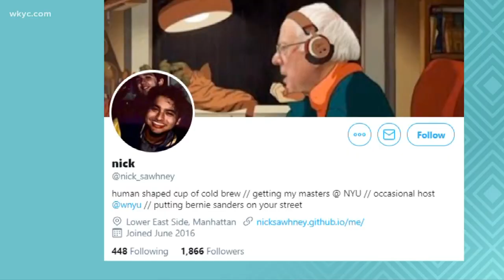How to put Bernie Sanders anywhere on Google Street View, and Inauguration fashion symbolizes unity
Four words: Bernie is a mood. 3News' Stephanie Haney has what's trending throughout the region in today's Clicking in Cleveland.

WKYC Studios tries out the Bernie Sanders meme after senator's Inauguration Day look goes viral

Jill Biden's inauguration night outfit featured subtle nod to unity

The symbolic meaning behind the color purple on Inauguration Day